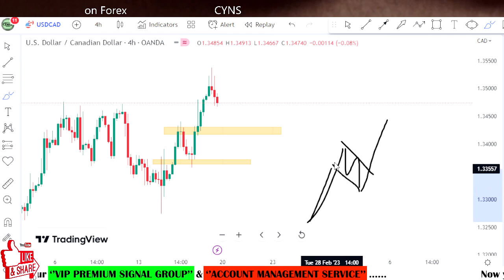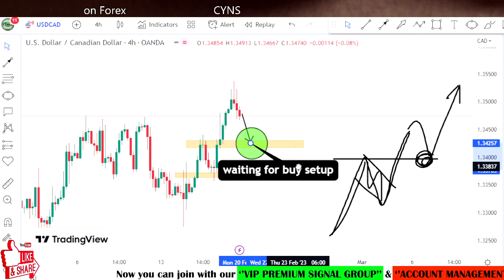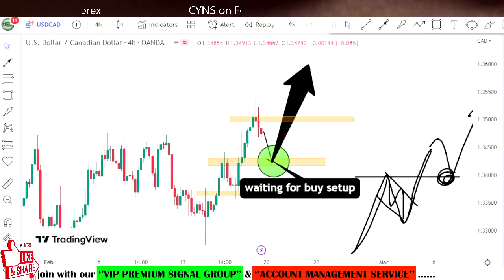USDCAD Weekly Forex Forecast & Trading Idea for 20-24 February 2023 by CYNS on Forex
Hello Traders,
⭕ In this video includes - ( USDCAD Weekly Forex Market Update for 20 February 2023 )